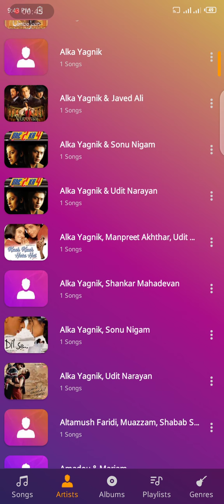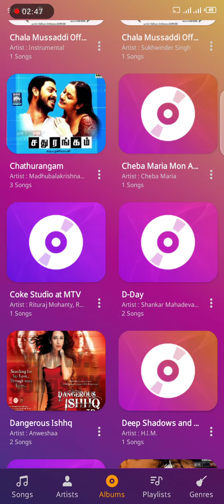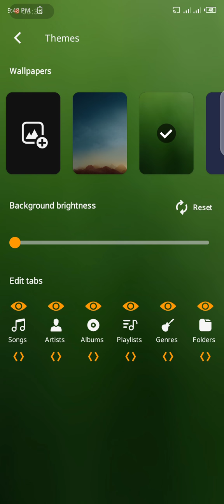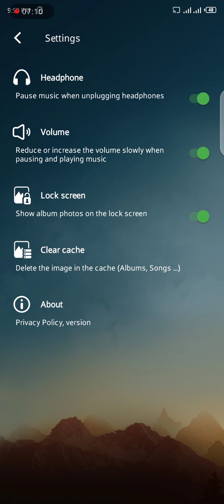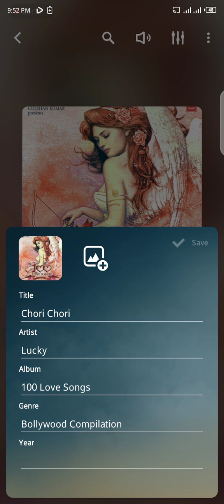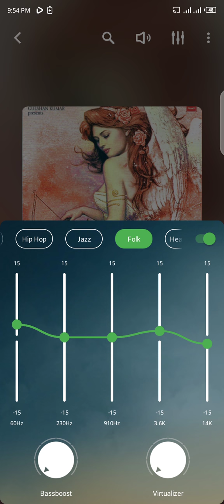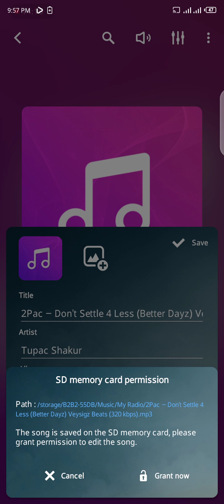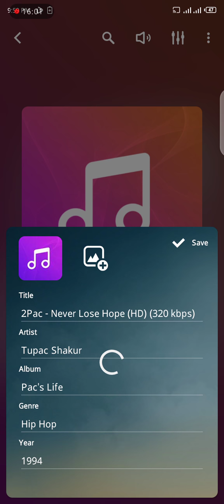Music Player v4.3.1 For Android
Music Player
Equalizer
Turbo Bass
Hyper Bass
Super Bass
Album Art
Dolby Atmos
dts Surround